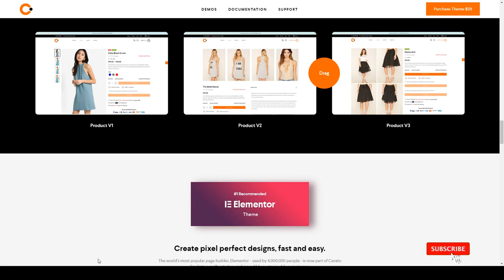Cerato - Multipurpose Elementor WooCommerce Theme fashion 12 Haruka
Compatible With Easy Digital Downloads, Elementor, WooCommerce 4.0.x, WooCommerce 3.9.x, WooCommerce 3.8.x, WPML, Bootstrap 4.x

 Columns 4+

 Layout Responsive

 Tags clean, creative, ecommerce, elementor wordpress theme, fashion, furniture, minimalist WooCommerce WordPress Theme, modern, multipurpose, parallax, woocommerce color swatches, woocommerce product filter